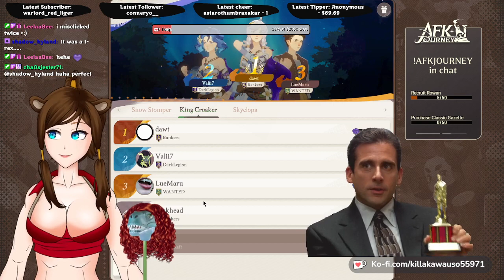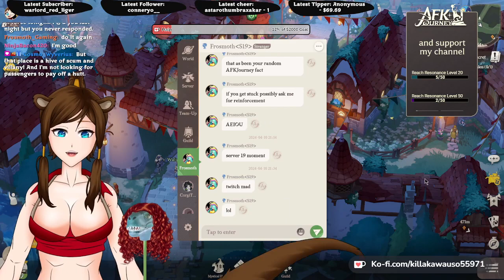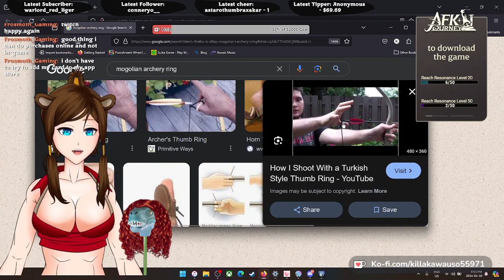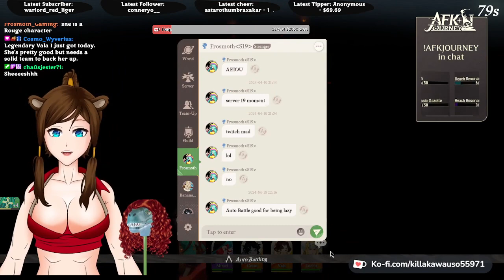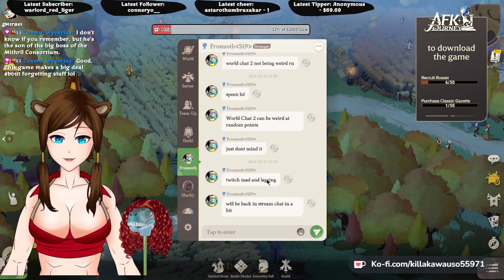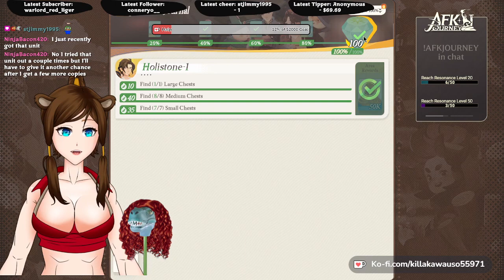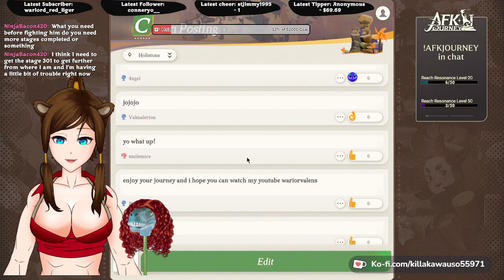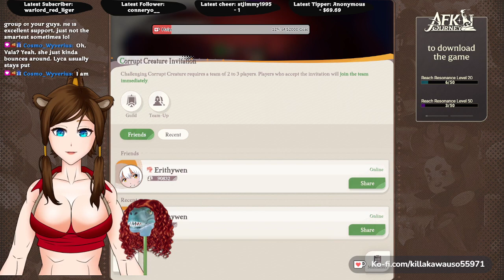❤️‍🔥🦦 Going AFK! Otter going on a JOURNEY! | Sponsored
More AFK time?! Say what?!